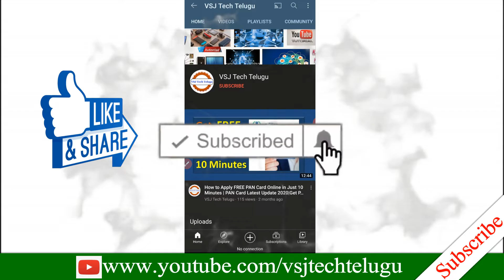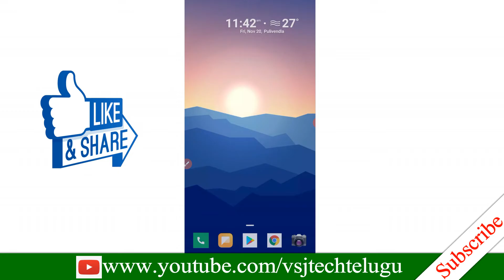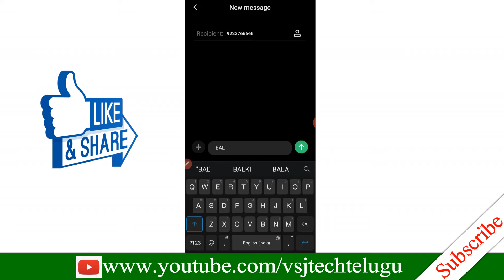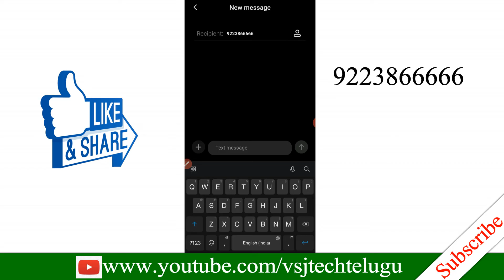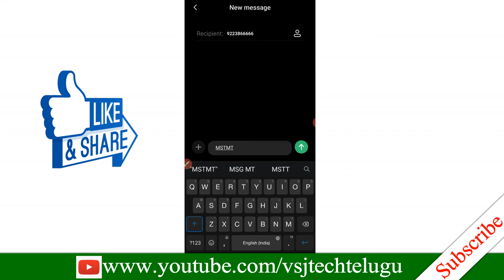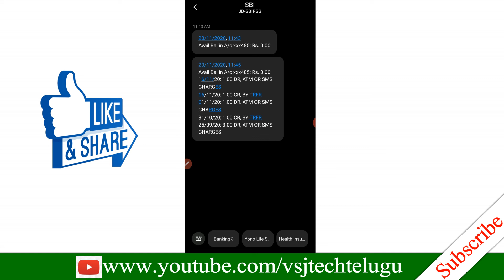How to check Balance and Mini Statement to SBI account through SMS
How to check Balance and Mini Statement to SBI account in telugu through sms.

My Tools :

Mic :  Encul Collar Mic 3.5 mm
Screen Recorder :  AZ Screen Recorder
Video Recording : POCO M2
Video Editor : WonderShare Filmora and Kine Master
Thumbnails : Micro Soft PowerPoint  2007